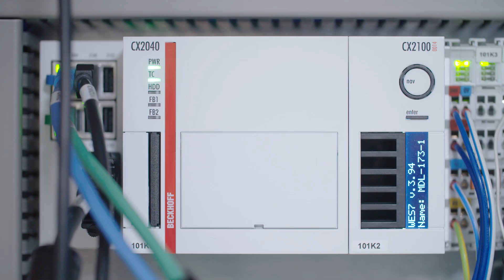FoodJet: PC-based control optimizes food production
FoodJet relies on PC-based control technology from Beckhoff to open and close the nozzles in its MDL food printers at lightning speed. The machine builder’s customers can use it to portion and deposit toppings with maximum precision, whether they’re coating pizza dough with a perfect layer of tomato sauce on a moving conveyor belt or applying garlic paste to a pita.